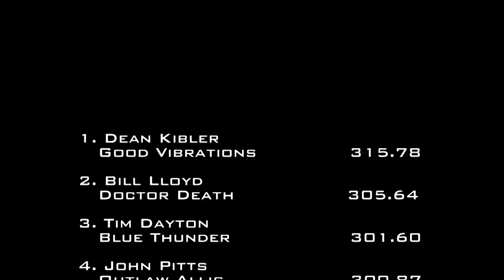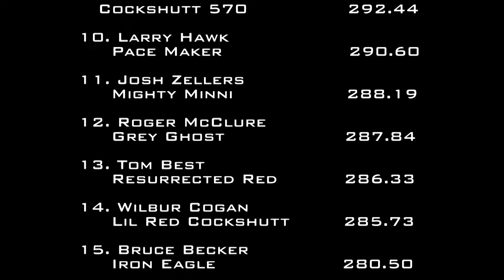7/3/15 USA-East Sugarcreek, OH Hot Rod V-8 Tractors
USA-East Sled Pulling/Full Pull Productions, Inc.
6,500 lb. Hot Rod V-8 Tractors
Harvest Barn Smoke-Out
Sugarcreek, OH
Friday, July 3, 2015
6:04 PM - 7:04 PM